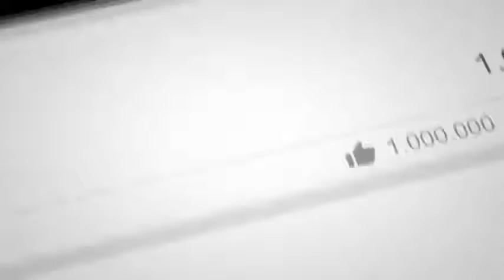تحریک طالبان پاکستانی